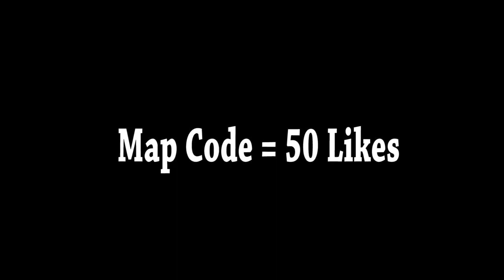Spooky Scary Skeletons 🎃 (Fortnite Music Blocks) Code!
i made Spooky Scary Skeletons in Fortnite with Music Blocks!